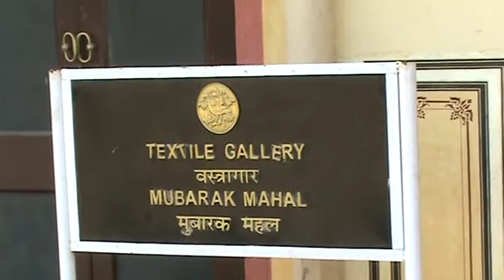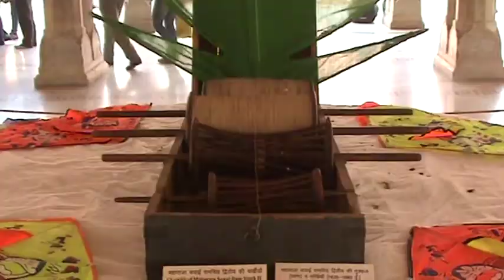INDIEN 2010 - 08 - Jaipur, der Stadtpalast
Unser Urlaubs-Tagebuch  in der INDIEN RUNDREISE 2010